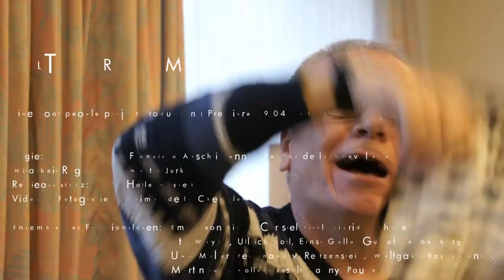ALTE TRÄUME Boat people projekt